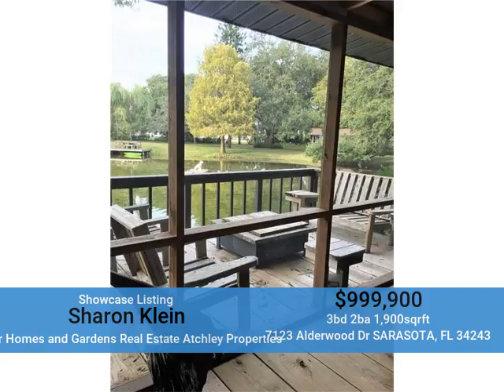Kahping - 7123 Alderwood Dr SARASOTA, FL 34243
WOW! 2 HOUSES &amp; 3.5 ACRES IN THE MIDDLE OF TOWN!
MAIN HOUSE:  HISTORICAL CRAFTMAN STYLE HOME BUILT IN 1936.  APPROX 2,000 SQUARE FEET WITH, UPDATED KITCHEN, NEWER ROOF, 2 CAR ATTACHED GARAGE, GREAT ROOM WITH WOOD BURNING FIREPLACE, CERAMIC TILE FLOORS THRU OUT, AND BEAMED CEILINGS.  MAIN HOUSE: 2 BEDROOMS/1BATH/2 CAR GAR/GREAT ROOM/ KITCHEN/ DINING/SUNPORCH.
GUEST HOUSE:  2 BEDROOM/1BATH/GREAT ROOM/DINING/KITCHEN.  BEAUTIFUL BEAMED CEILINGS &amp; WOODBURNING FIREPLACE. 1-CAR ATTACHED GARAGE.
THE GROUNDS ARE BEAUTIFUL WITH A WADING POND STOCKED WITH FISH.  THIS 3.5 ACRE PROPERTY IS MAJESTICALLY HIDDEN WITHIN THE CITY LIMITS.  JUST A FEW BLOCKS FROM SARABAY GOLF CC.  5 MINS TO SRQ AIRPORT.  15 MIN TO BEACHES.  15 MIN DOWNTOWN SRQ!
TAX RECORDS SHOW LESSER THAN ACTUAL SQ. FT.
2 PROPERTY ID#S.  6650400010 &amp; 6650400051.
BRING ALL OFFERS!
CASH OR CONVENTIONAL ONLY &quot;AS IS&quot;